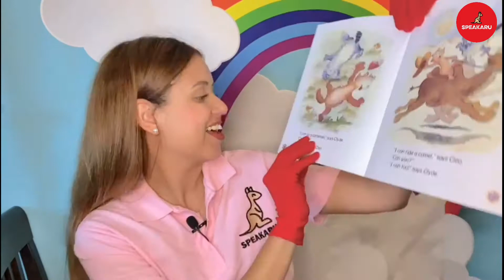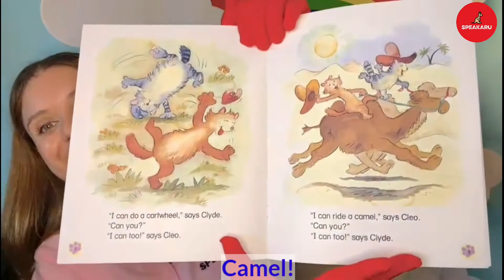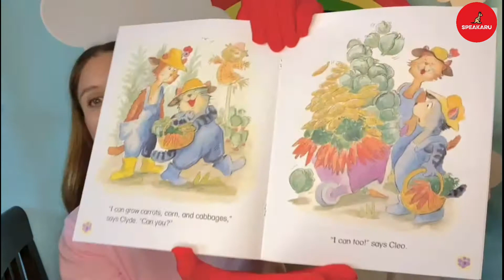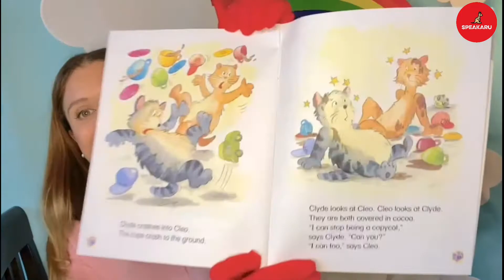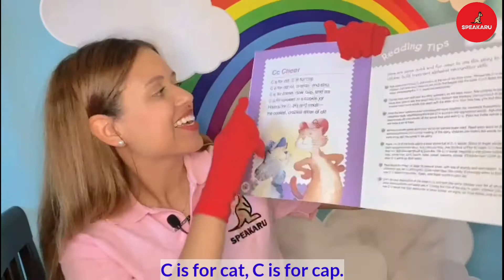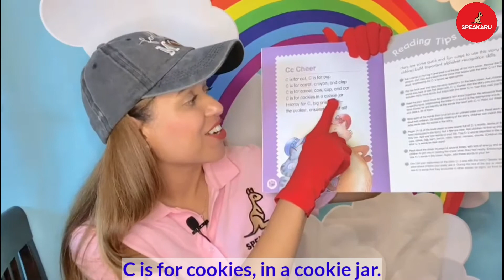SPEAKARU [Letter C]: "Copycat" - A Children’s Story told by Mila.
Book: Copycats.
Author: Maria Fleming.
Ilustration: Hans Wilhelm.
Publisher: ‎Scholastic.

About the Story:

Can you do a cartwheel? Can you ride a camel? Clyde and Cleo can! Teach the letter C with this laugh-out-loud tale of two zany copycats. AlphaTales are humorous stories designed to help young children recognize letters and the sounds they make. Lay the foundation for reading success with these kid-pleasing books‹one for each letter of the alphabet.

Shall we watch "Copycats?"

If you enjoyed this story, help the video spread and click on the LIKE button, add the video to your favorites and SHARE it with friends on social networks. This will help the growth of our channel. We count on your help!

Like our FANPAGE on Facebook and Instagram. We’ll share weekly book tips and much more!

"Mila" is the version of storyteller Camila Potash.